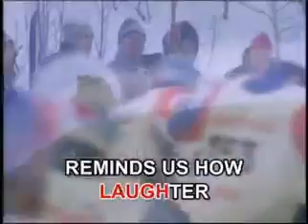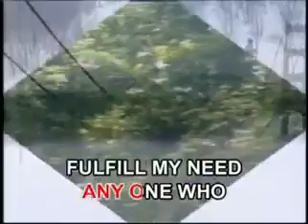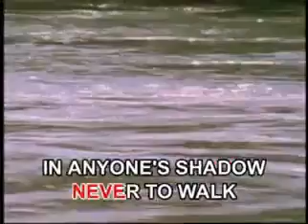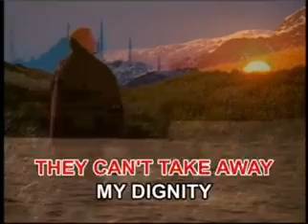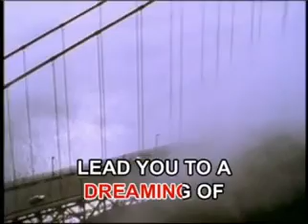AVSEQ15 The Greatest Love Of All - Whitney Houston (3rd Verison)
Track: AVSEQ15
VCD Title: Music Video CD-OKE: Friendship Songs (That's What Friends Are For)
Record Label: Megamedia Corporation
VCD Released Date: 2004
VCD Catalog: VCD-094